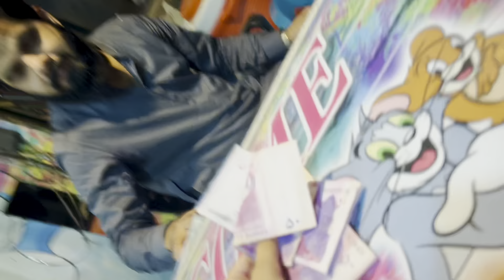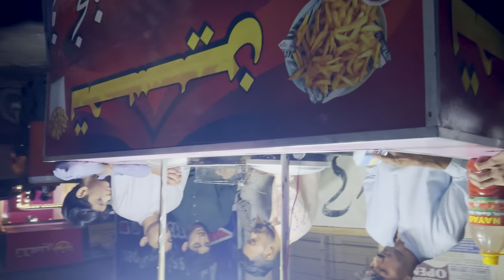Bacha party Fun Land